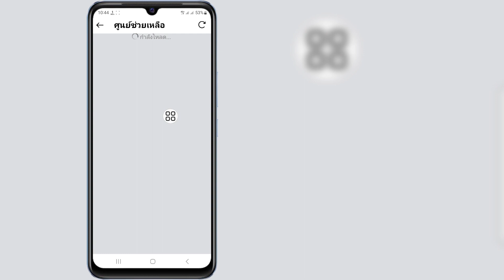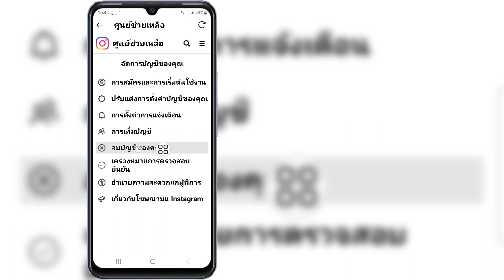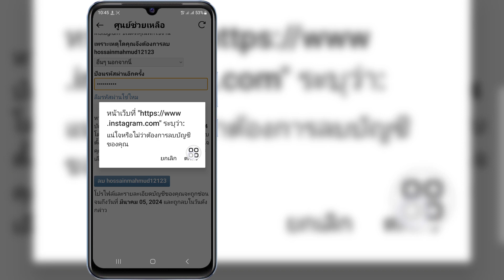วิธีลบบัญชี Instagram 2024 | ลบบัญชี Instagram อย่างถาวร (อัปเดตใหม่)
สวัสดี!  จำนวนการดู

 ฉันจะแสดงวิธีการลบบัญชี Instagram 2024 | ลบบัญชี Instagram อย่างถาวร (อัปเดตใหม่) ดูวิดีโอนี้และเรียนรู้ [Android และ iPhone]